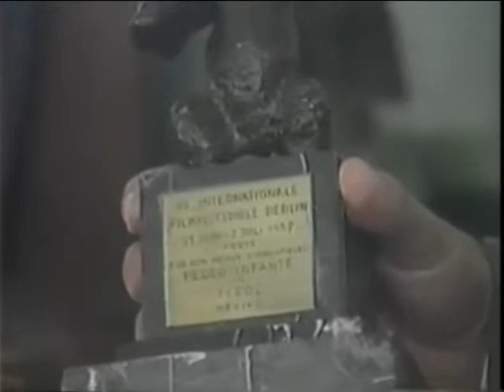Don Ismael Rodriguez habla de Pedro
Don Ismael Rodriguez nos platica sobre el I. I.